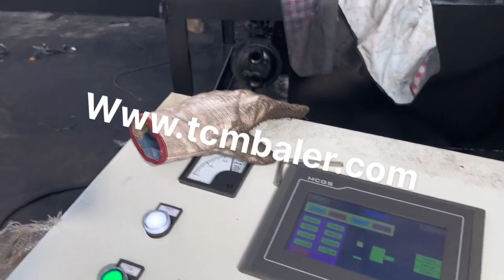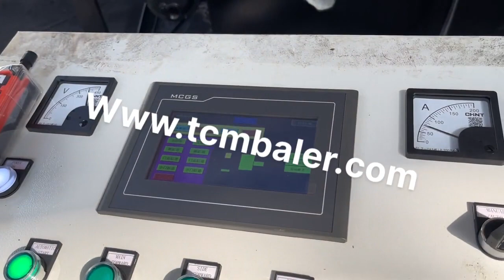China Steel Wire Rope Pressing Machine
Details of China Steel Wire Rope Pressing Machine, steel wire rope pressing machine, Steel Wire Rope Pressing Machine,

TCMBALER is a professional China Steel Wire Rope Pressing Machine manufacturer and supplier in China for more than 20 years, and we can offer China Steel Wire Rope Pressing Machine for sale with a cheap wholsale factory price for our customers without any agent or dealers if you wanner buy our China Steel Wire Rope Pressing Machine.